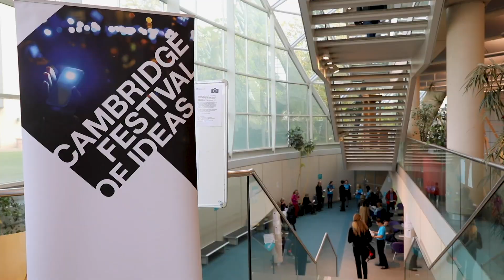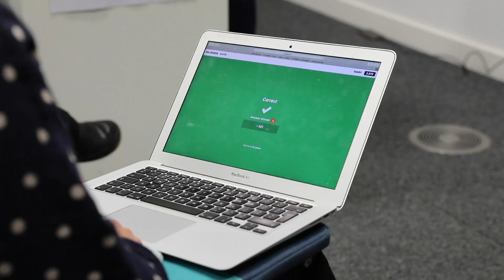Cambridge Festival of Ideas 2018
A snapshot of the Cambridge Festival of Ideas 2018 which hosted over 200 events, exhibitions and performances, receiving over 25,000 visits. In 2018 researchers and members of the public explored the theme of extremes - from political and social radicalism, to life at high altitudes and the extreme high street.

Join us this year for the twelfth Cambridge Festival of Ideas: 14-27 October 2019. Looking forward to seeing you there.